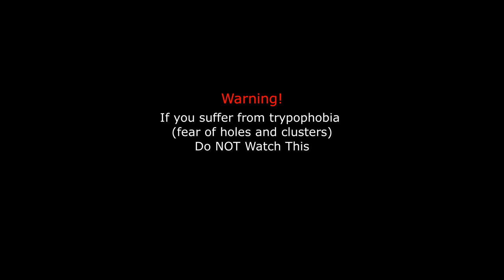Can NPCs SURVIVE this deadly grab attack?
The enemy is Chaos Eater from Lost Izalith